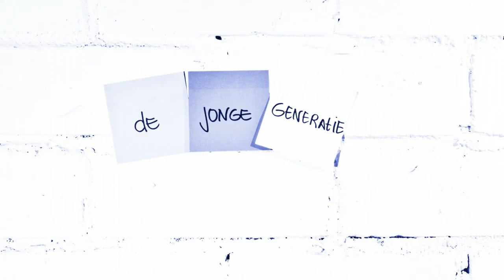Severn Cullis-Suzuki: ‘We live in a time of revolution’ (short version)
‘Hallo, my name is Severn Suzuki speaking for E.C.O. – The Environmental Children’s organization,’ announces the 12-year-old Severn at the start of her speech in 1992 at the major Rio Earth conference. The hall is hushed as she tells her story, bringing some delegates to tears. The film of her speech has been watched by millions of people around the world and is a source of inspiration for many. Even though this took place almost 20 years ago, many of her comments then shockingly still hold true today. How is Severn Suzuki doing these days? And what does she think about the lack of progress being made since she made her speech in 1992 as a young teenager? (Extended version can be found

‘Twenty years ago, when I was twelve years old, I spoke to the UN. Since then I have done many different things, but that six minutes in Rio de Janeiro in 1992, where I confronted the world with the voice of the future, remains the most powerful and most important thing I’ve ever done. I have a lot of time thinking about why that is. More than ever I am convinced that we are desperate for that voice, the voice of young people. To confront us with our actions and take away the rationalization for the destruction of the earth take away. And more than ever today I believe that we need that voice. We need young people to speak up, because we’re desperate for that clarity.’

How to fix the future? is my personal quest for answers to the deeper questions of our time. More